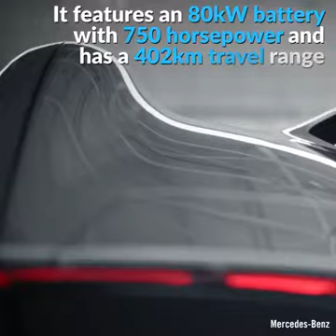20 September 2018